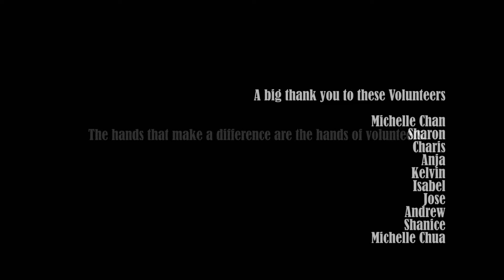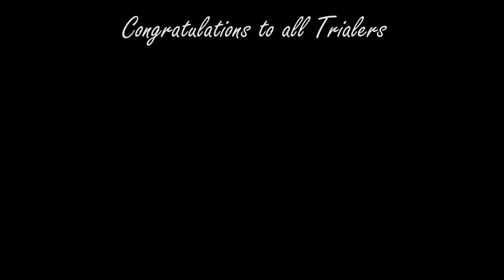UKI Singapore Trial 10.10.15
Song: Freaks - Timmy Trumpet - Oh Yeah So What